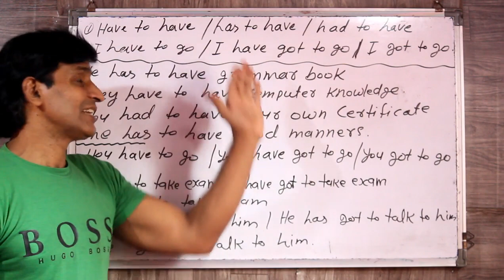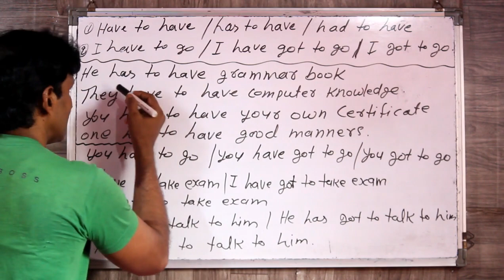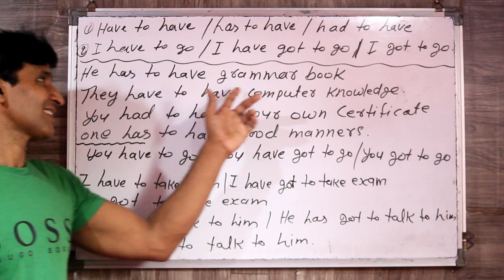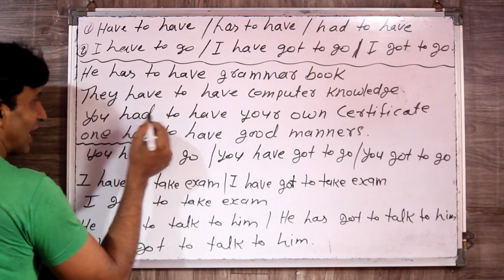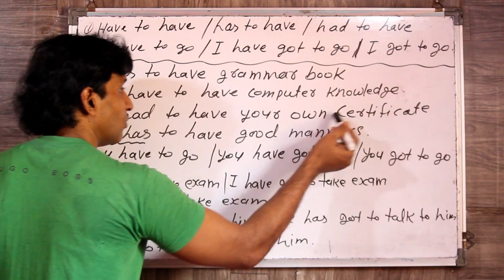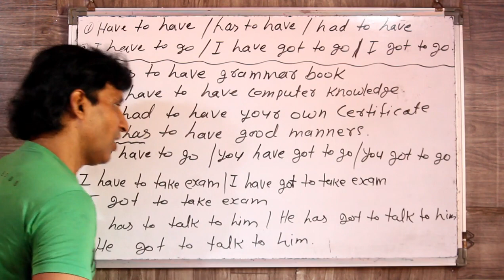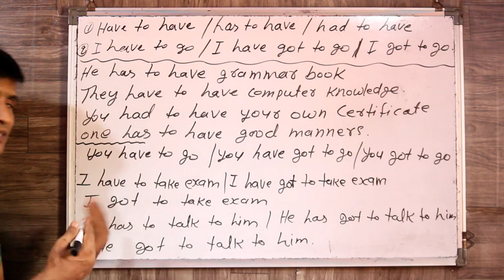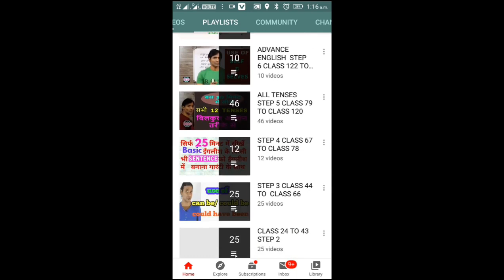CLASS 274 सही इंग्लिश बोलना चाहते हो तोह ये भी सिख लो have to have / has to have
dosto is video me hamne bataya hai ki have to have / has to have /have to had ka istemaal ham kyo karte hai ummid karta hu ki aapko is video se jarur fayeda hoga